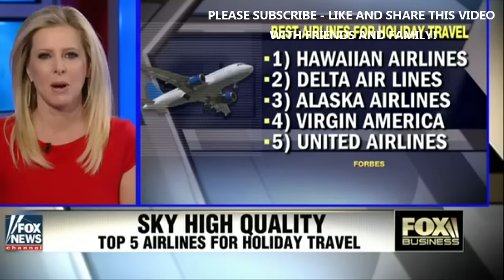News Alert, Donald Trump Latest News Today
1.
2. Kelly Riddell: Media on a mission to discredit Trump
3. Kurtz: Trump tweets taunt the press
4. President-elect Trump tweets warning to US business
5. Press hits 'gazillionaire' Cabinet
6. Turner: How Trump characterized Taiwan was 'very dangerous'

Hits Martha Raddatz over election night
Fox News contributor reacts to controversial phone call
Do wealthy appointees only favor the rich?
Cheryl Casone has the details
Washington Times deputy opinion editor weighs in on 'Fox & Friends'
'MediaBuzz' host Howard Kurtz weighs in on the media frenzy after every tweet president-elect Donald Trump sends